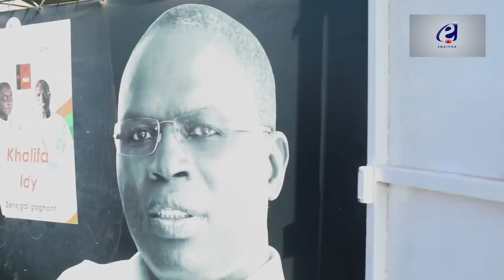LES JEUNES DE L'OPPOSITION MENACENT DE PASSER A LA VITESSE SUPERIEURE SI ....